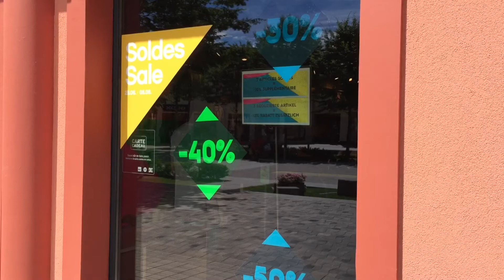Visite guidée du Roppenheim The Style Outlets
Christophe Girard, le directeur de Roppenheim The Style Outlets, nous présente le village de marques situé entre Strasbourg et Baden-Baden